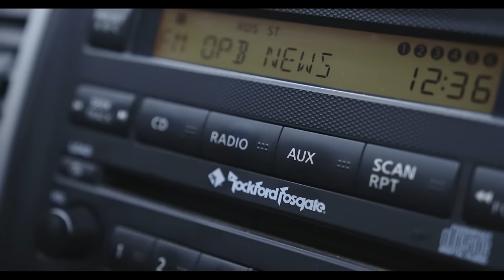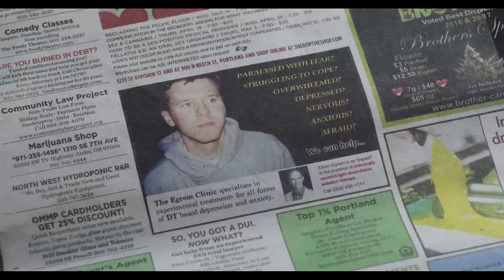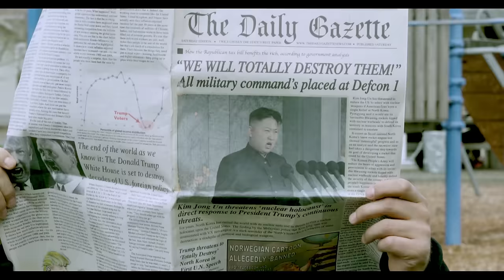Superchunk - Erasure (Official Music Video)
Directed and Edited by Whitey McConnaughy

Shot and Produced by Whitey and Brett Roberts

Grip/Gaffer:  Tristan Stoch

Art Director:  Jade Harris

Starring:  Tim Perry, Briana Ratterman and Robert D’Esposito